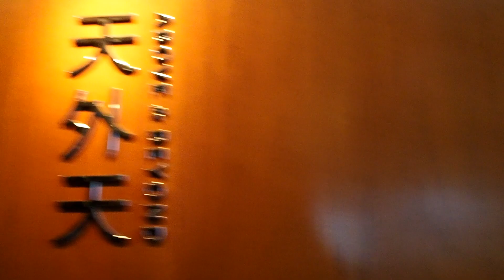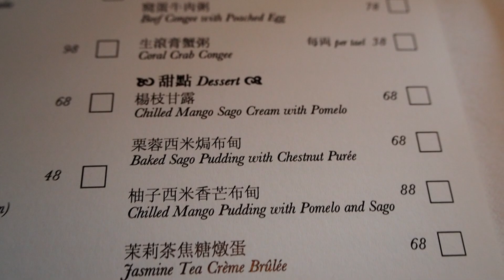香港ミシュラン飲茶♡天外天(ABOVE&BEYOND) 満足度がものすごく高い最高の点心！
本当に大好きなお店が見つかり、すごく嬉しいです♡

エリアが香港中心部から離れているので、その分空いていると思います。
このお店が中心部にあったら、絶対に超人気店になっていると思います！

今回注文したものはどれもおいしかったです♡
あえて言うなら、カニの点心は次回は頼まないかな。
アワビのタルトがものすごくおいしかったのですが、印象に１番残ったのは実はジャスミンティー・クリームブリュレ♡
中華のデザートは、私の中ではサゴかマンゴープリンの２択だったのですが、こんなおいしいものがあるなんて！と嬉しくなりました。

あと、これは香港あるあるなのですが、店員さんを呼んでも全然来ないということはありました…。
ちょっと残念ですね。

お茶代とサービス料を含めて、トータル 682HKD(=9400円)/2人　でした。

次はディナーで伺います！
でもランチも近々また行きたい！！

★自己紹介★

香港在住のChloeです。
アジアを中心に旅行をしています。
旅行動画や香港のゴハン動画を投稿しています。

ベトナム・ホーチミン／ローカルグルメめぐりの旅！ Vietnam, Ho Chi Minh local gourmet tour

香港在住者が行く！人気カジュアル飲茶♡一點心(One Dim Sum) Yum Cha in Hong Kong @One Dim Sum

香港カオルーンシャングリラホテルのイチゴのアフタヌーンティー♡ Strawberry Afternoon Tea @ Kowloon Shangri-la Hotel in Hong Kong